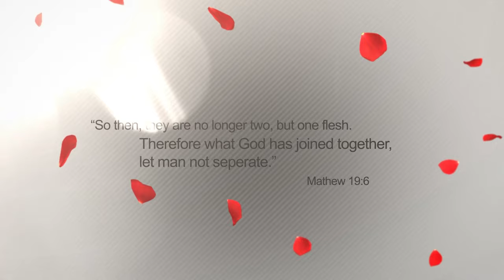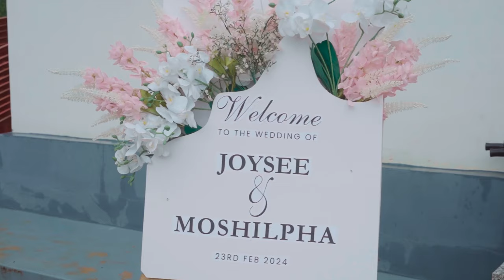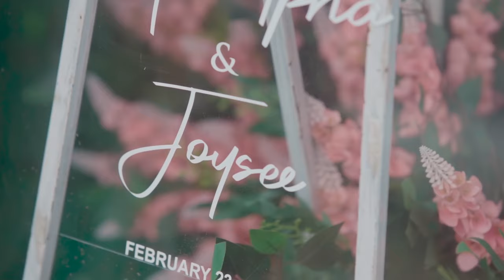Wedding ( Joysee & Moshilpha )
23rd February 2024